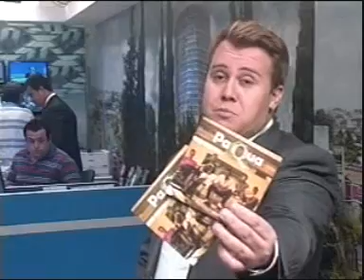Manhã Vitoriosa - 25/03/14 - 2º Bloco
Apresentação de Gabriela Ceschim